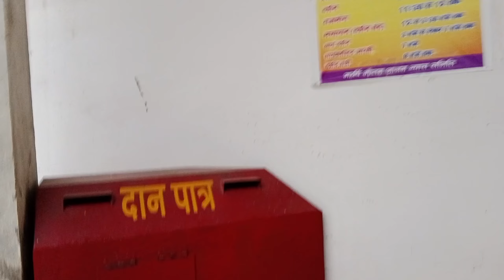my fast vlog ||vlog गौतम कुण्ड || fast video || vlog youtube || shivam fast vlog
my first vlog 2,211,000

my first vlog abu dhabi beside

my first vlog a day with jay

my first vlog ambience mall vasant kunj

my first vlog anshu vlog

my first vlog azeem yar yt

my first vlog alfaaz

my first vlog ayush choudhary

aarthi vlog my first vlog

aarti ka my first vlog

amir vlog my first vlog video

ali hamza vlogs my first vlog

ar rahman world my first vlog

aftab vlogs my first vlog

anjuu world my first vlog

my first vlog by super star

my first vlog by super star vlogger

my first vlog bablu thakur

my first vlog background music download

my first vlog bilari boy vlog

my first vlog bhanu khalnayak vlog

bro bro my first vlog

bablu banna vlog my first vlog

beautiful weather masaledar roti my first vlog mahrukh's cuisine

bhakkar to rawalpindi my first vlog skardu series ep 01

beauty in village//my first vlog//qari waqas gondal

bharat soni vlogs my first vlog

beautiful nature my first vlog

my first vlog creator madhu nts

my first vlog channel settings

my first dog vlog

chandan vlogs my first vlog

crazy world vlog my first vlog new vlog

ch vlogs my first vlog

crazy vlogger my first vlog

challenge experiment my first vlog

my first vlog darling pragati

my first vlog different village vlog madhya pradesh village vlog

my first vlog dev k vlogs

my first vlog dk vlogs

my first vlog diwali celebrations vlog 2023

my first vlog deepak official vlog

dileep suthar my first vlog

deepu srivastava my first vlog

deoghar vlog my first vlog

deepika thakur my first vlog

daksh banna vlog my first vlog

danish k vlogs my first vlog

dinesh kumar official my first vlog

my first vlog et vlog

my first vlog explore rajasthan ghatis with me

my first vlog emily ha

my first vlog edit kaise karen